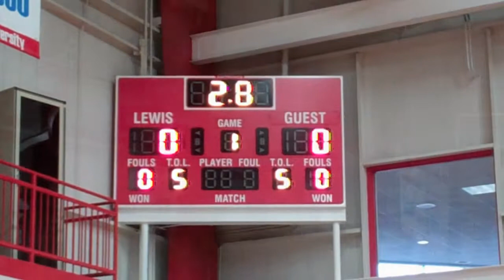Career Athlete: Labrenthia Murdock